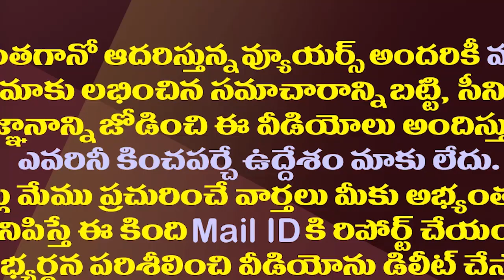తెరపైకి మళ్ళీ రాయల తెలంగాణ..తుట్టె కదిపిన జేసీ| JC Diwakar Reddy Bring Back Rayala Telangana Issue